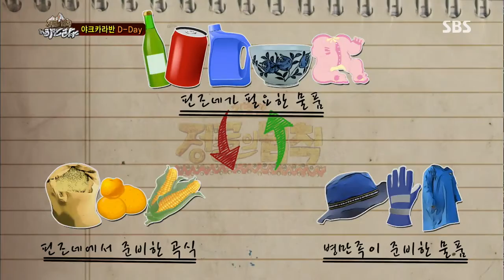정글의법칙 20130705 68회 #9(1)